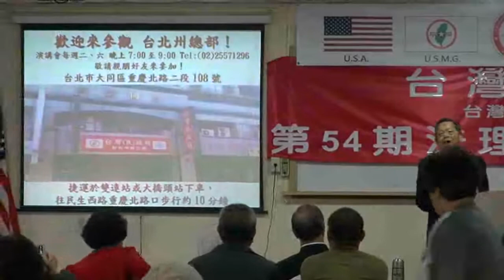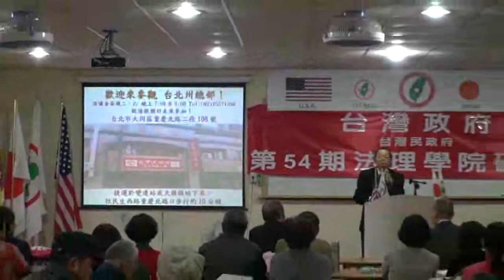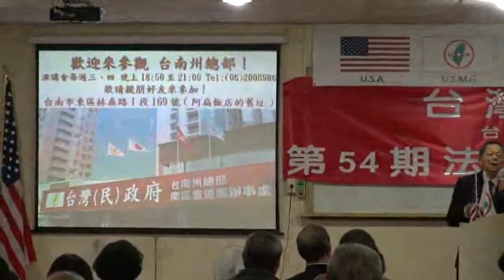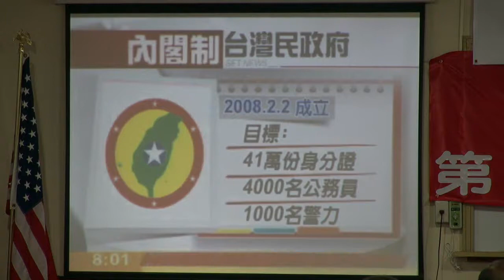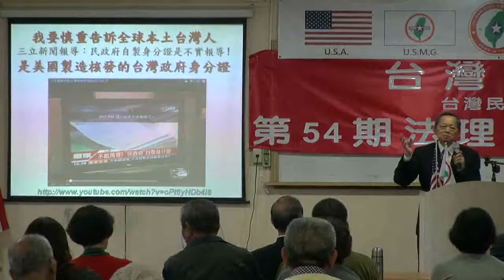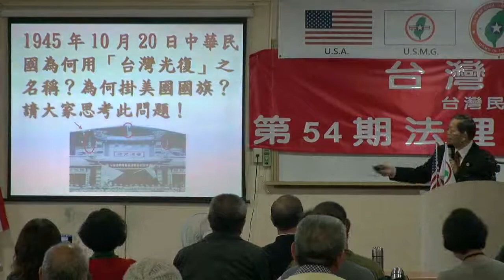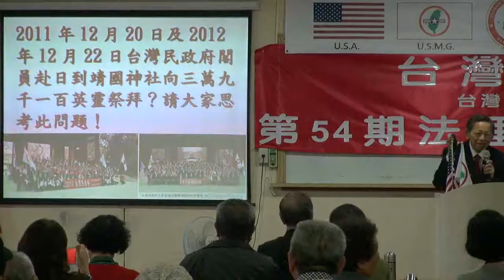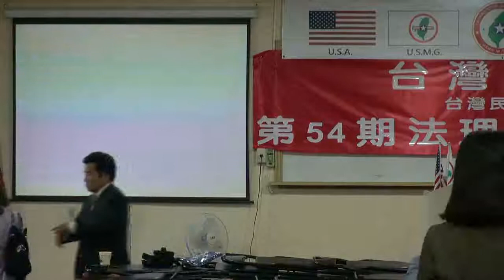130421-15-閉幕詞-張文彥-台灣(民)政府第54屆法理學院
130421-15-閉幕詞-張文彥-台灣(民)政府第54屆法理學院